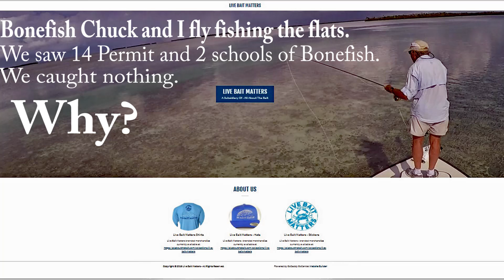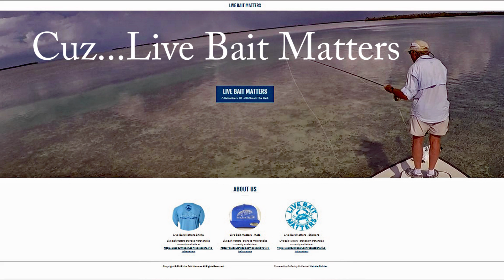Introducing LiveBaitMatters.com Cuz Live Bait Matters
Welcome to my new business venture, Live Bait Matters, Also, watch me catch fish.  Yeaaaa.

The RODS AND REELS:

1) Esky Rods - Spinning 7' (Med 12-15lb Saltwater) - Slow Parabolic Action - Solid Carbon - Fuji Guides(8) and Reel Seat.
-20lb Power Pro

2) Esky Rods - Spinning 7' (Med/Hvy 15-20lb Saltwater) - Fast Action - Solid Carbon - Fuji Guides(8) and Reel Seat.
-30lb Power Pro

3) Esky Rods - Spinning 7' (Med 12-15lb Saltwater) - Med Fast Action - Solid Carbon - Fuji Guides(8) and Reel Seat.
-50lb Power Pro

4) Esky Rods - Spinning 6'4" (25-30lb Saltwater) - Mod-Fast Action - Solid Carbon - Fuji Guides(9) and Reel Seat.
-65lb Power Pro

Esky Rods
920 B Kennedy Drive

The Kayaks
1) 2010 Wilderness Systems Tarpon 140.
2) 2012 Hobie Adventure Island w/ Outboard Motor Mount
 - 2010 Suzuki 2.5 HP 4-Stroke Outboard
 - Lowrance Hook-5

1) 7' MH Shimano Teramar, TMS-X70MH, Line Wt. 10-20lb, Lure Wt 1/2-1 1/2oz, Power: Medium Heavy, Action: Extra Fast

2) 7'  H Shimano Teramar, TMS-F70H, Line Wt. 15-20lb, Lure Wt 1/2-2oz, Power: Heavy, Action: Med Fast

3) 5'8" XH Shimano Treval Jigging Trigger Rod, TVC-58XH, Line Wt. 80-200, Lure Wt, 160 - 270grams, PowerExtra Heavy

4) 7'6" M Hurricane Calico Jack IM7, CAJ-457, Line Wt. 8-17lb, Lure Wt 3/8-3/4oz, Power: Medium

5) 6' Ande Tournament Stand Up Rod, ASU-601A SDRMH, Line Wt. 20-50, Power: Medium Heavy

6) 6'6" Shimano Trevala, TVC-66MH, Line Wt. 50-100lb, Jig Wt 50-100g, Power: Medium Heavy, Action: Medium Fast

7) 7' Shimano Trevala, TVC-70ML, Line Wt. 20-50lb, Jig Wt 55-135g, Power: Medium Light, Action: Medium Fast

Cast Nets
-5' 3/8" Plastic enclosed weights
-6' 3/16" Super Spreader SS-1000 1 lb per foot
-7' 3/8" Mako 1lb per foot

Filming

Panasonic G7
-14-42mm F3.5-5.8
-20mm F1.7